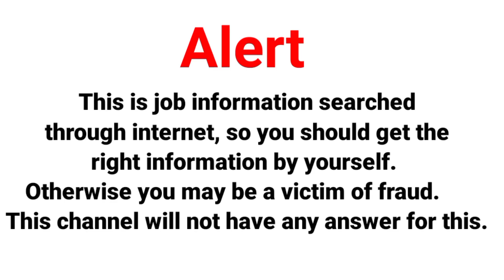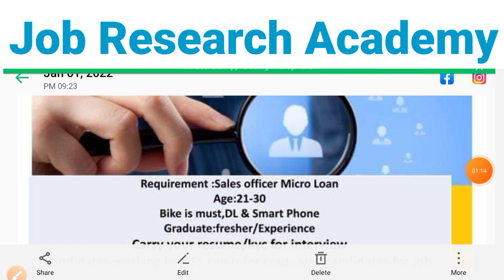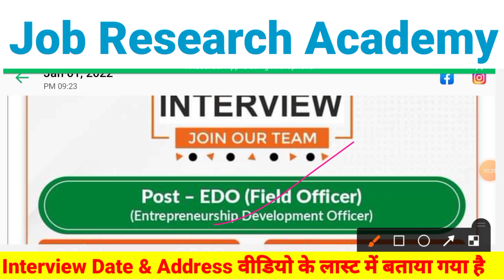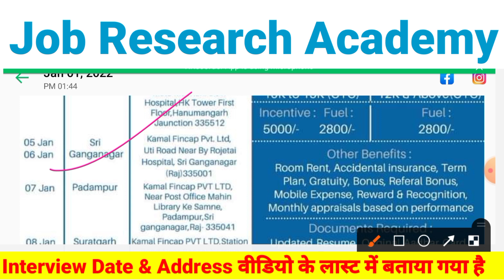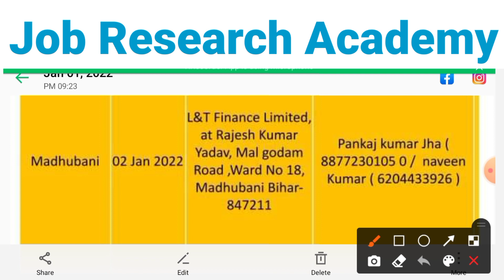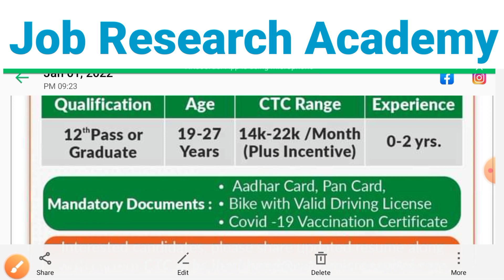भारत के Top चार Company में New Vacancy🔥|| 12th पास ( फ्रेशर ) || Salary - 15हजार रु / माह 💥